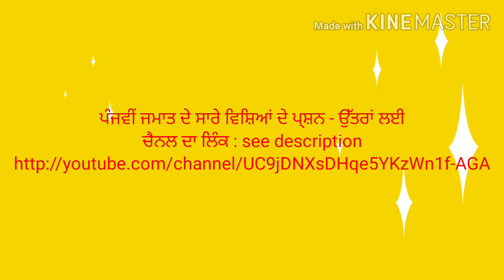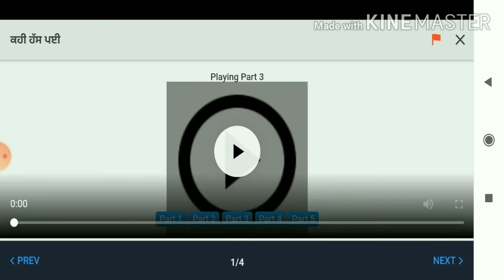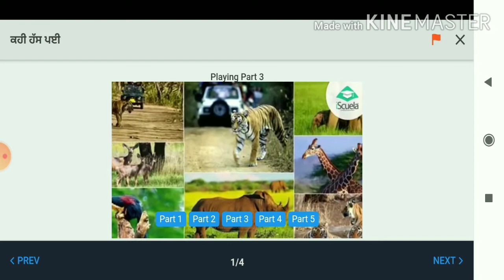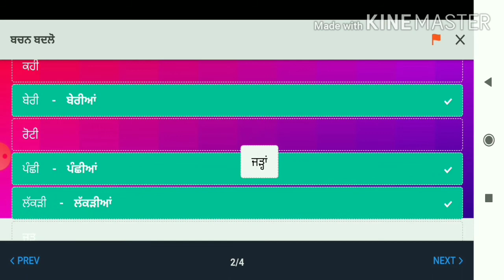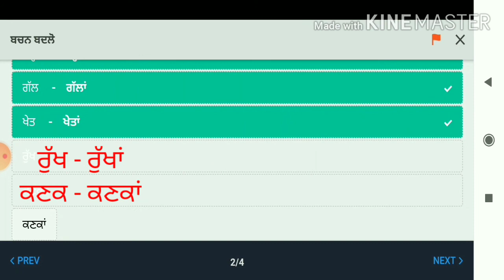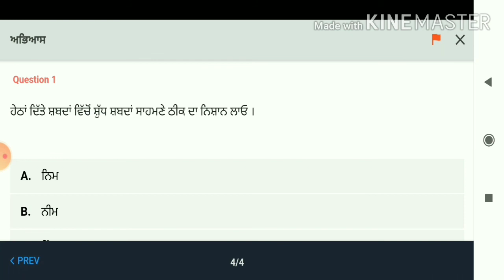ਜਮਾਤ ਪੰਜਵੀਂ ਪੰਜਾਬੀ - ਪਾਠ - 18 ਕਹੀ ਹੱਸ ਪਈ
ਇਸ ਪਾਠ ਵਿੱਚ ਕਹੀ, ਕੁਹਾੜਾ ਅਤੇ ਨਿੰਮ ਦਾ ਮਾਨਵੀਕਰਨ ਕਰਕੇ ਉਹਨਾਂ ਨੂੰ ਜਿਉਂਦੇ - ਜਾਗਦੇ ਪਾਤਰ ਬਣਾ ਕੇ, ਰੁੱਖਾਂ ਨੂੰ ਨਾ ਵੱਢਣ ਅਤੇ ਨਵੇਂ ਰੁੱਖ ਲਗਾਉਣ ਦੀ ਨਸੀਹਤ ਦਿੱਤੀ ਗਈ ਹੈ।